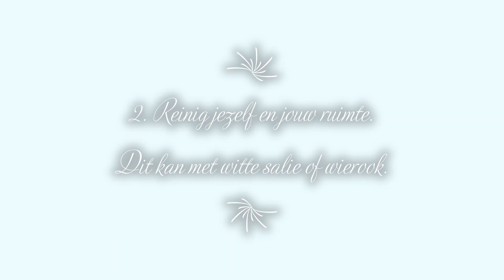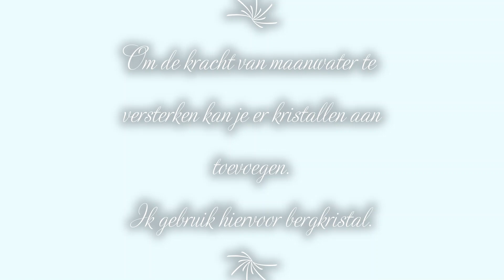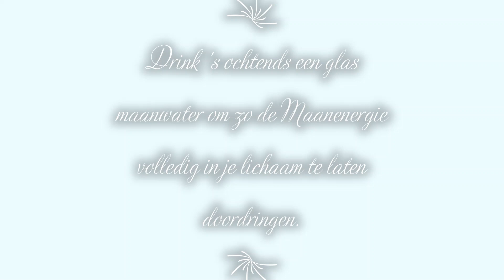Rituelen bij volle maan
Hallo lieverds,
De volle maan is toch altijd iets speciaals.  Haar krachtige werking tijdens deze fase kan veel bij ons op emotioneel gebied teweeg brengen.  Graag toon ik jullie een aantal rituelen die je kan doen bij de volle maan.  Je kan deze rituelen doen om bepaalde zaken in je leven te manifesteren.
Ik wens je heel veel plezier met het uitvoeren van deze rituelen.

Liefs Vanessa

Op onderstaande video laat ik je nog even een aantal rituelen zien hoe je tijdens volle maan, bepaalde oude zaken kan loslaten die je niet meer dienen.

Heb jij graag een persoonlijke reading ?  Maak dan een afspraak via het contactformulier op mijn

FB: Spirituele Praktijk Vanessa Brosens
FB groepen: HappyNspiration
YouTube: Spirituele Praktijk Vanessa Brosens